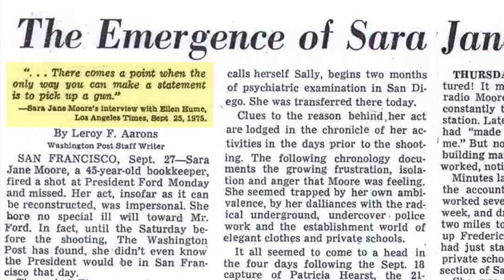Sara Jane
On Monday, September 22, 1975, 45-year-old Sara Jane Moore attempted to assassinate U.S. President Gerald Ford, when he emerged from the St. Francis Hotel in San Francisco's Union Square. She fired a single shot from a .38 caliber revolver from across the street, only 40 feet away. She had purchased the gun that morning and didn't know that the sights were off. Still, she narrowly missed. I was a block away. I had intended on visiting the San Francisco Museum of Modern Art, but when I got there, I discovered that it was closed on Mondays. So, as to not waste the day, I thought I would head over to Chinatown for a late lunch. I really didn't know the city, but I knew the general direction of Chinatown, so I meandered up and over the streets until I stumbled onto Union Square and saw the crowd. When I asked a police officer what was going on, he told me the President was there. I had never seen a U.S. President in person before, so I got within a block of where he would emerge. When he finally came out of the St. Francis Hotel, I heard the shot and saw the crowd stampede. I stood behind a light pole as they hurried past.  This had only been four days since Patty Hearst had been arrested by the FBI in the Mission District. Sara Jane Moore was an FBI informant with ties to the Symbionese Liberation Army (SLA), and she had been a volunteer with Patty's father's organization, People in Need as both a press person and as their bookkeeper. Hearst had founded the organization as a way of paying a ransom for the release of his daughter. Ironically, Jim Jones had also tried to muscle his way into the People in Need organization. After things had settled down a bit in Union Square that Monday afternoon, I went into a five and dime and bought a notepad and a pen and talked to as many people who had been in the area and wrote a quick story. I then called (collect) from a Chinatown payphone to the Sevier County Times. I asked that the byline be: By David Skinner, San Francisco Correspondent to the Sevier County Times.